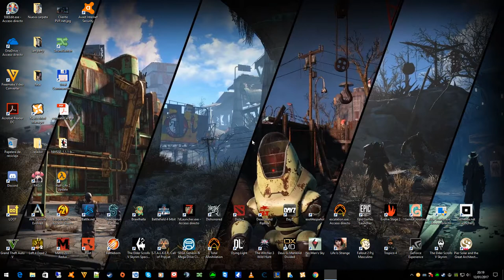Aramete todos son bots XD